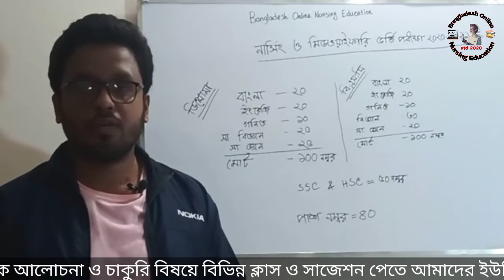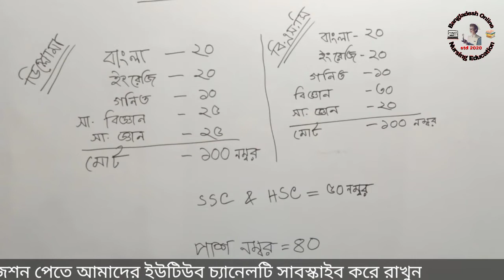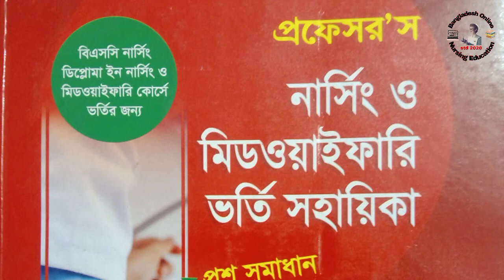নার্সিং ভর্তি ২০২০-২০২১|| Nursing admission 2020-2021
যারা ২০২০-২০২১ সালে ডিপ্লোমা ইন নার্সিং,ডিপ্লোমা ইন মিডওয়াইফারি,বিএসসি ইন নার্সিং ভর্তি হবেন, ভিডিওটি তাদের জন্য

🚩অন্যান্য ভিডিও গুলো দেখতে পারেন

❤️জনপ্রশাসন মন্ত্রণালয় নার্স নিয়োগ। প্রশ্ন সমাধান ১৫-৩০

❤️নার্সিং ভর্তি ২০২০-২০২১

❤️ণত্ব ও ষত্ব বিধান

❤️বাংলা ব্যাকরণ।। চিনা বার্মিজ জাপানি শব্দ মনে রাখুন

❤️বাংলা ব্যাকরণ।। পর্তুগিজ শব্দ মনে রাখুন

❤️বাংলা ব্যাকরণ।। ফরাসি শব্দ

❤️বাংলা ব্যাকরণ।। আরবি শব্দ

❤️বাংলা ব্যাকরণ।। ফারসি শব্দ

❤️বাংলা ব্যাকরণ।। বাংলা ভাষারীতি

❤️বাংলা ব্যাকরণ।। ভাষার সংজ্ঞা

❤️বুক লিস্ট।।বিপিএসসি